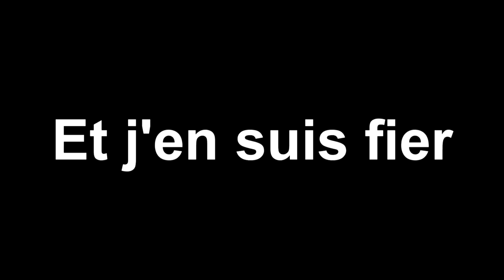Moi J'ai Une Toyota (Pub Toyota)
Moi j'ai une Toyota et j'en suis fier !